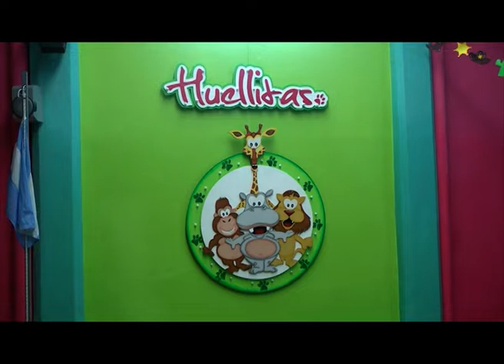Huellitas Jardín Maternal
Actividades de la Salita de 2 años . . .